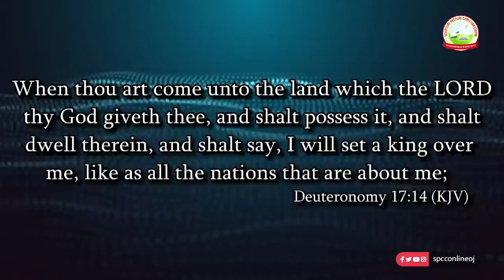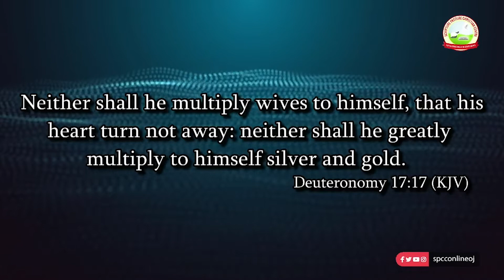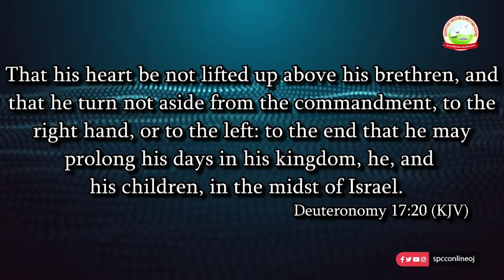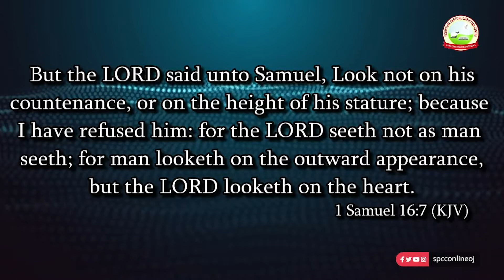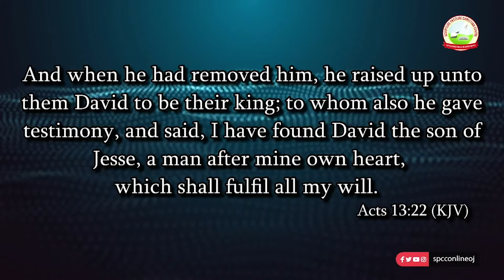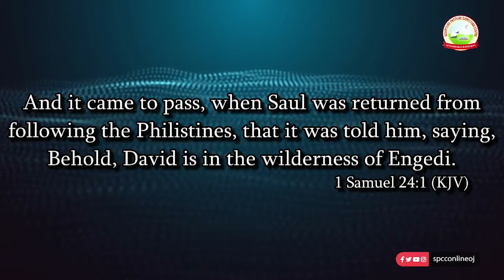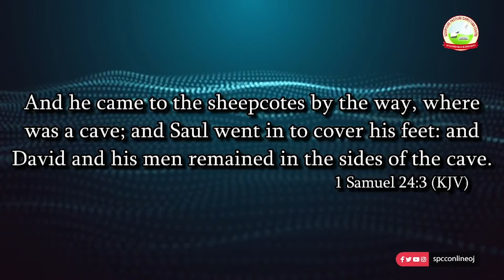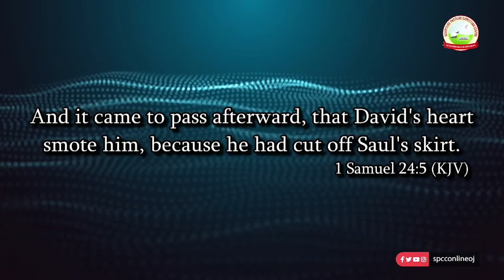Overcoming Rebellion III Saul, Jonathan & David part two